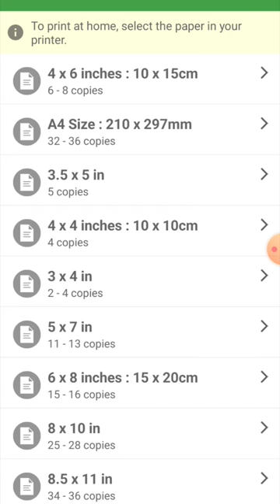Passport size photo in mobile